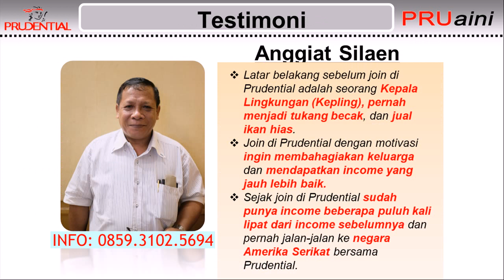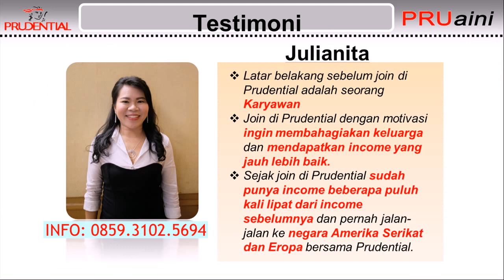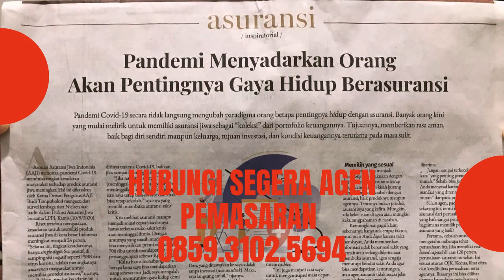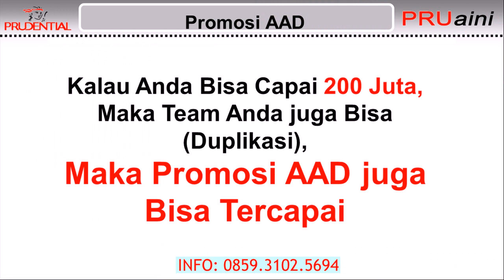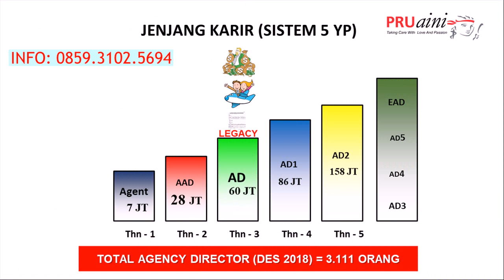join Menjadi Tenaga Pemasaran Profesional Prudential di Padang Lawas Utara